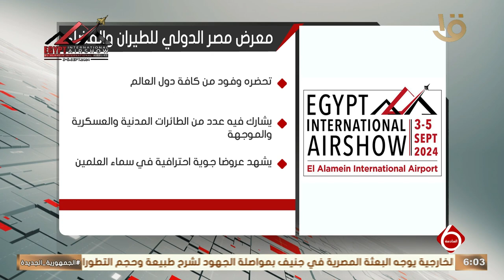نشرة السادسة | إنفوجراف.. معرض مصر الدولي للطيران والفضاء